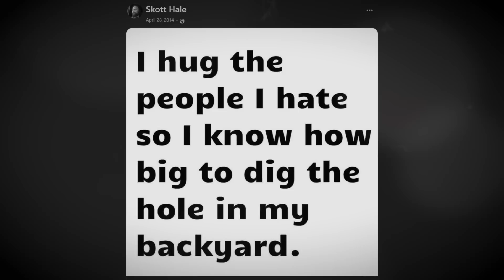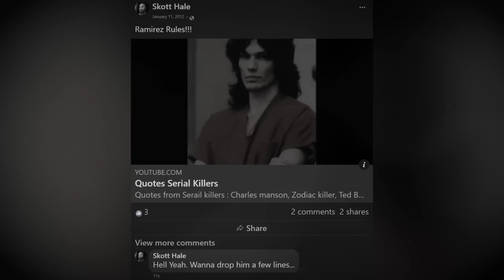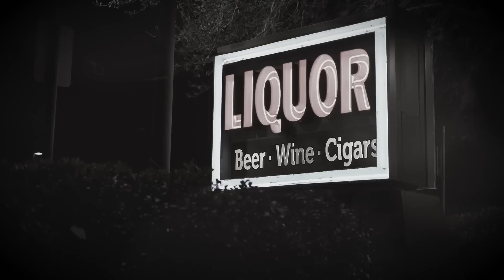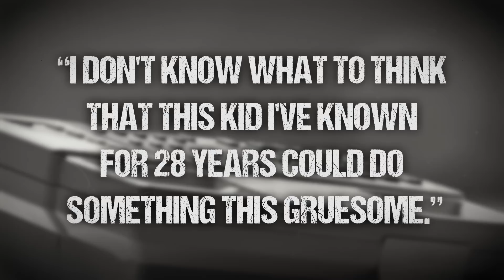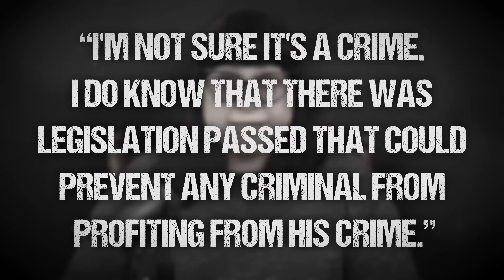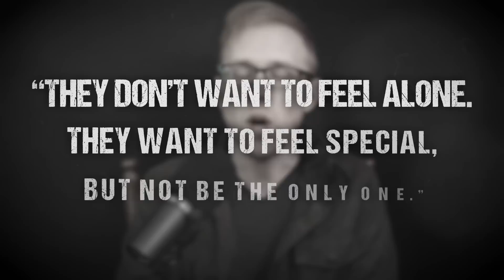The Dollar Store Richard Ramirez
The Story of Gregory Scott Hale